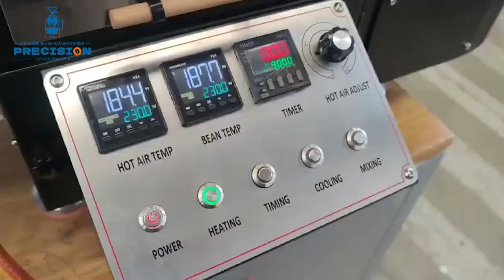2kilo coffee roaster machine table top drum bean roasting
Let me know what you liked and what other videos you'd be interested to see.
Meanwhile, if you are interested to be our agency or exclusive agency in your country, we will provide the best support.
Product links:
Address: Jiaowan Industrial Park, Zhengzhou, Henan, China